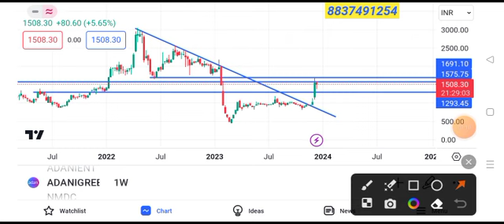Adani green energy share price target || Adani green energy share news today